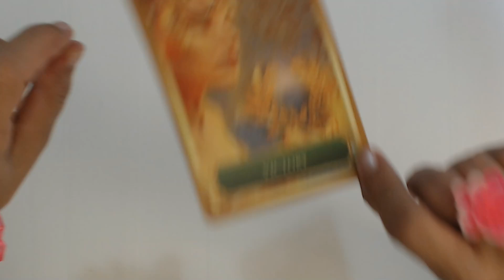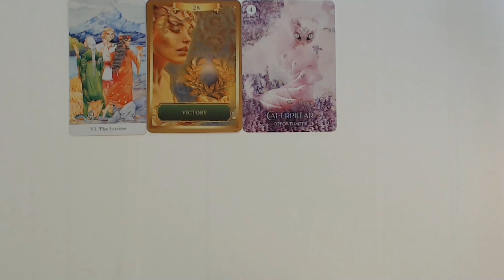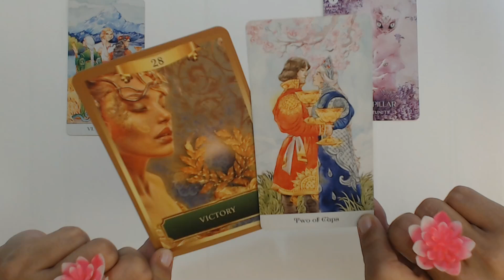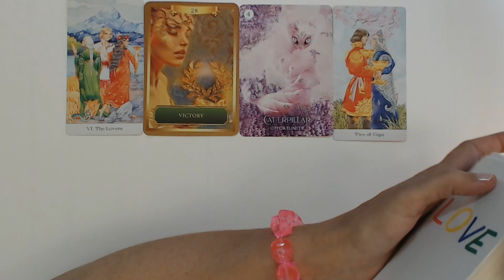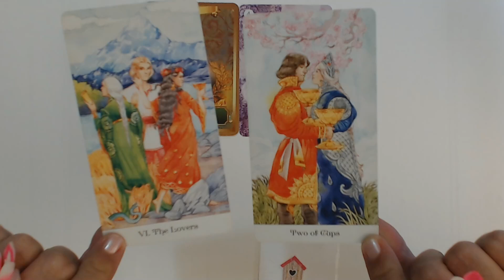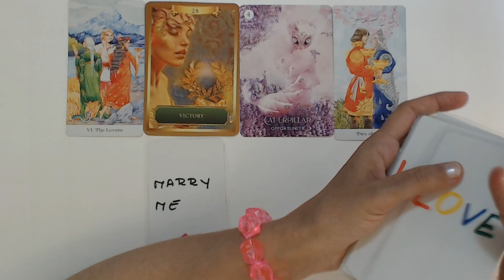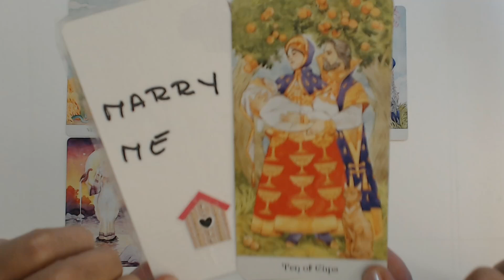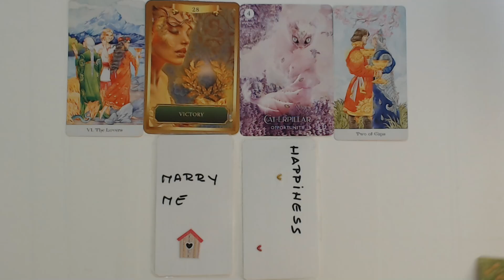SCORPIO MAY 2023 OH YES THIS MAN WILL MARRY YOU! Scorpio Tarot Reading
Ivana Tarot